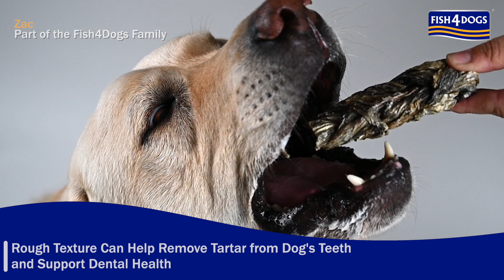Fish 4 Dogs - Sea Jerky Whoppers